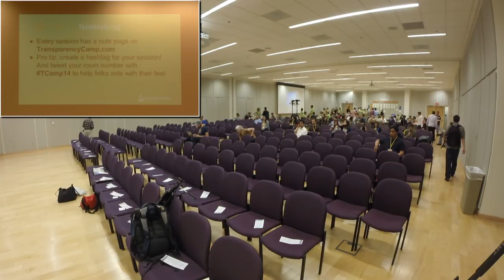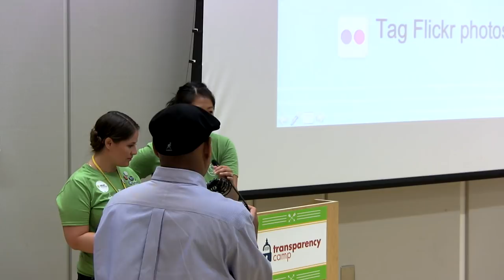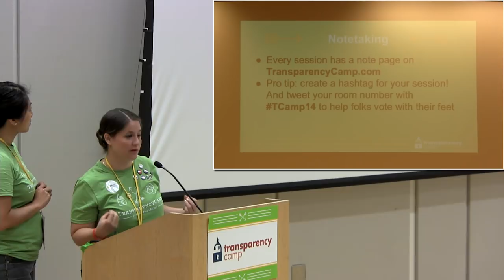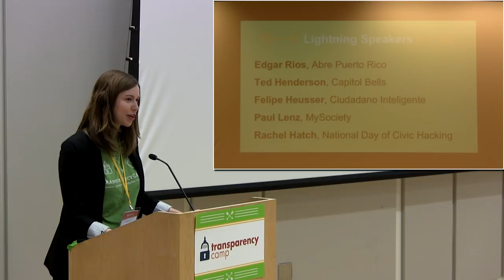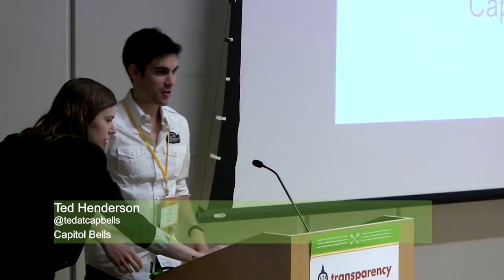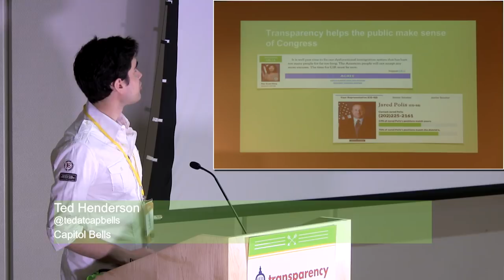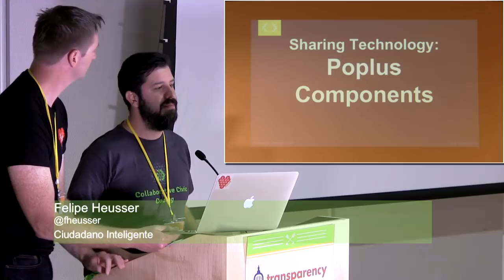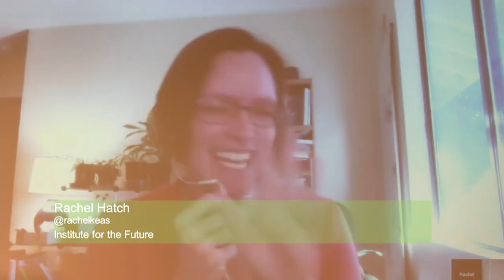Transparency Camp DC - Day 2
TransparencyCamp is an "unconference" for opengov, an event where, every year hundreds of people gather to share their knowledge about how to use new technologies and policies to make our government really work for the people—and to help people work smarter with our government.